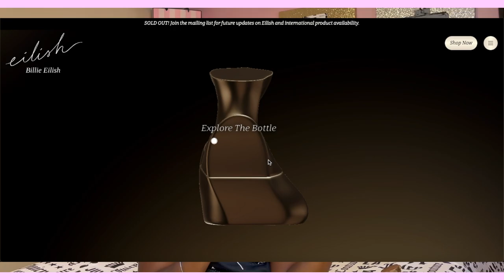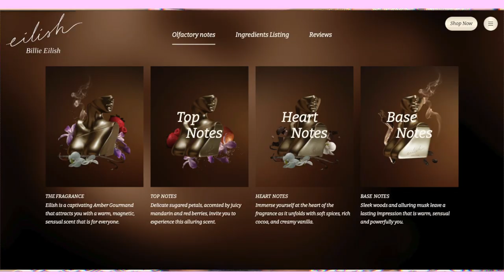an HONEST BILLIE EILISH ‘Eilish’ *SOLD OUT* FRAGRANCE REVIEW *is it really worth it???*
hiiiiiiiiiiiii :) how are youuuuu ? Another review for you ! BILLIE this time !
I hope you guys enjoy ! :)  HAPPY WATCHING !

**WATCH THESE !**

SHOP ROZALENA - SUPPORT SMALL BUSINESSES

~if you read all of that then comment "ilomilo" cuz i appreciate you n it'll be an inside joke for us~

- Kaytlyn :)